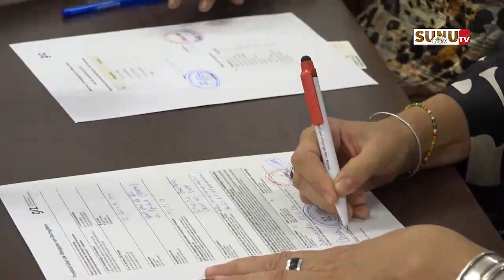Es étudiants de l’ISEP préparent la CAN